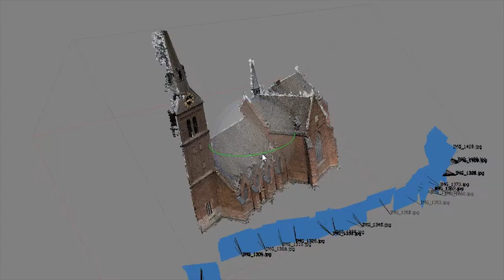IMVFX - Showreel 2017 - Luke van Aarle (100631399)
Here you can see some stuff I've been working on and some new things that I have made.